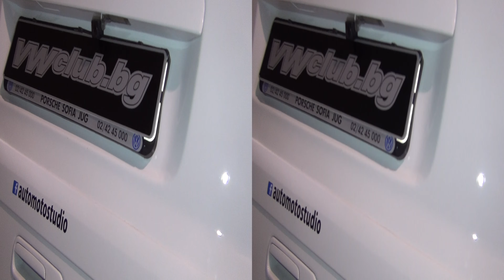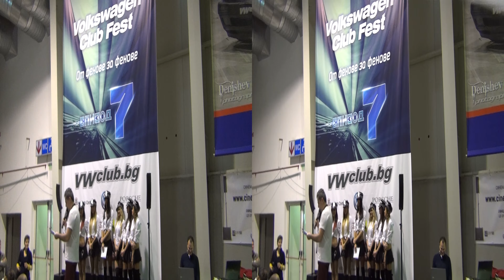Volkswagen Transporter T5 Multivan (2007) Exterior and Interior in 3D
2007 Volkswagen Transporter T5 Multivan van seen from outside and inside in 3D. Engine is 2500 ccm, 165 hp. The base color is Ivory. Interior changes and engine remap. Driven in Bulgaria.

The van was presented at Volkswagen Club Fest Sofia, Bulgaria 2016.